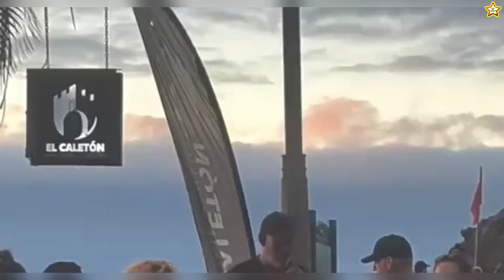William Levy Estrena Una Nueva Y Hermosa Compañera, Así Lo Grita En Sus Redes Sociales